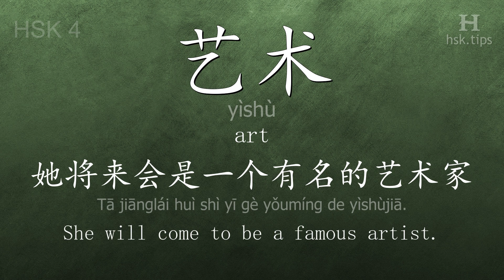Chinese HSK 4 vocabulary 艺术 (yìshù), ex.3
In this video the chinese character is from HSK level 4. And it is "艺术", pinyin: "yìshù", which means "art".
Listen to native mandarin speakers saying "艺术" and the example: "她将来会是一个有名的艺术家。", it means "She will come to be a famous artist."